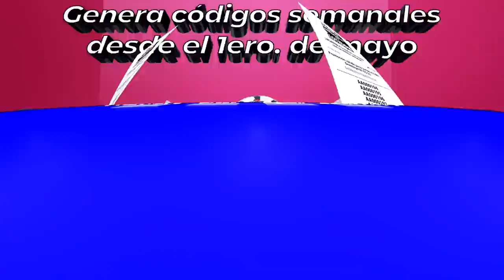Agarraron al prófugo caso dotolcito pero él sabe donde está la clave para resolver el caso ¿Lo dirá?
Agarraron al Prófugo y de inmediato hay una pregunta que él tiene que responder!